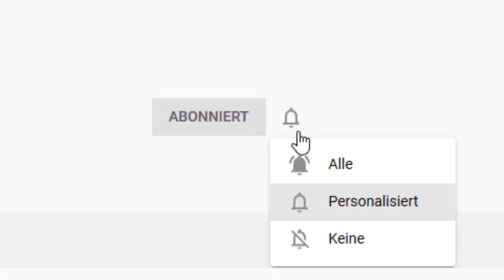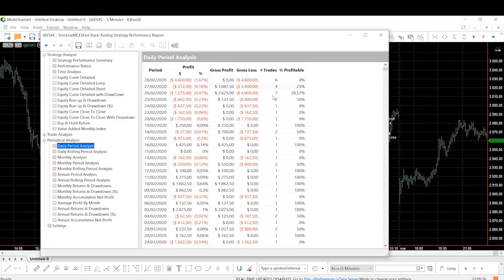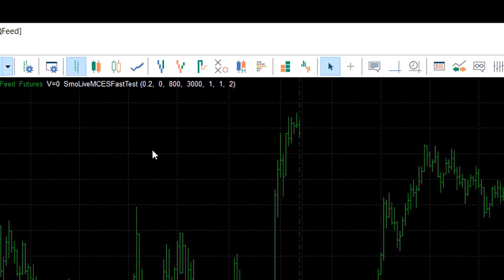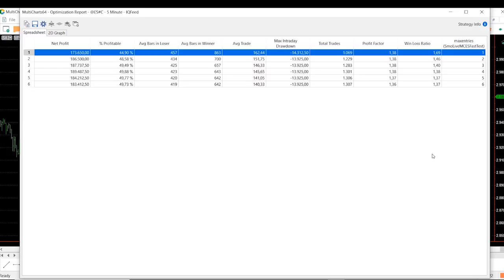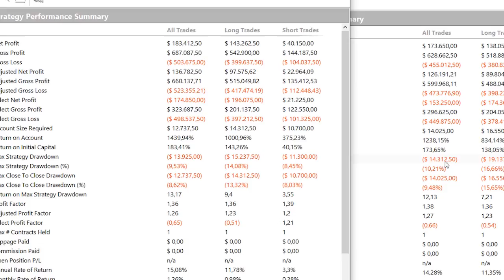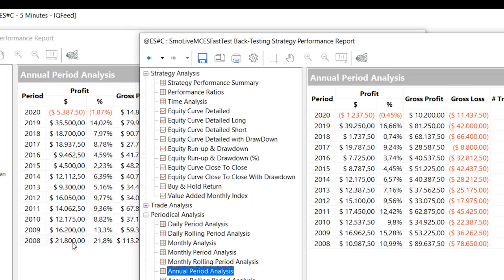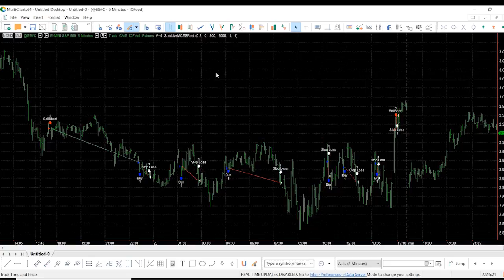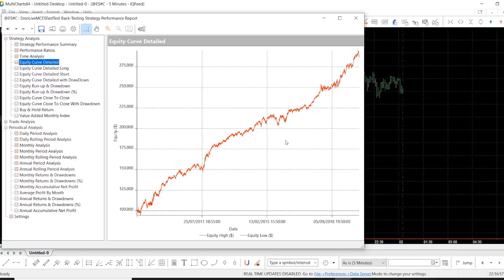Hohe Verluste durch Corona-Crash?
Wie reagiert man als automatisierter Trader auf den Corana-Crash?  Sollte man die System-Parameter verändern oder vielleicht sogar alle Systeme abschalten? Der Profi-Trader Dr. Andrea Unger erklärt Euch in diesem Video, ob strategische Änderungen überhaupt sinnvoll sind und wie man sich als Algo-Trader in Krisenzeiten am besten verhalten sollte!